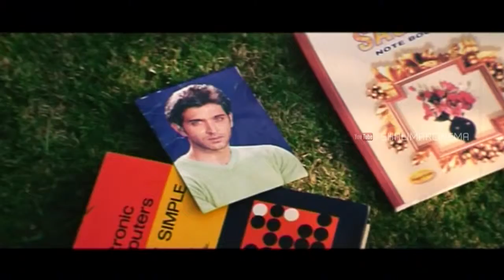Raa Movie || Upendra Super Comedy Scene || Upendra ,Priyanka